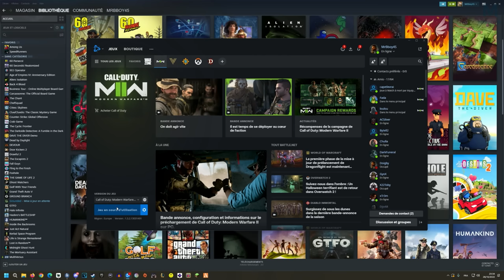CoD Modern Warfare 2 | Première Partie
Comme chaque année tu connais la musique...

Mon matos

Partenaire !